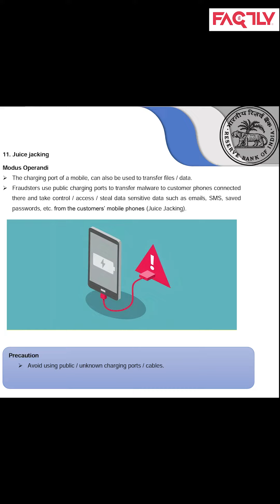'జ్యూస్ జాకింగ్' అంటే ఏమిటి, అలాంటి స్కామ్‌లను నివారించడానికి మీరు ఎలా జాగ్రత్తగా ఉండాలి?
మీ ఫోన్‌ను ఛార్జ్ చేయడానికి పబ్లిక్ USB పోర్ట్‌లను ఉపయోగించడం ద్వారా మీ డేటా దొంగిలించబడుతుందని మీకు తెలుసా? ఈ ఏడవ ఎపిసోడ్‌లో, 'జ్యూస్ జాకింగ్' అంటే ఏమిటి, అలాంటి స్కామ్‌లను నివారించడానికి మీరు ఎలా జాగ్రత్తగా ఉండాలి అనే దాని గురించి తెలుసుకుందాం!